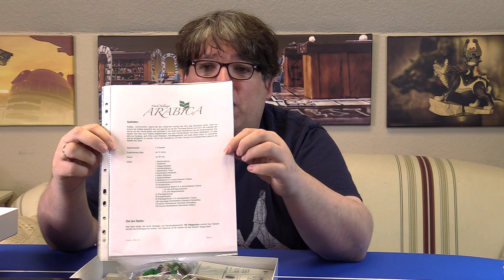Zu Tisch #100 Brettspiel Eindrücke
Eine rappelvolle Folge zu Tisch. Ohne großes Brimborium begehen wir hier Folge Nummer 100. Der Wahnsinn, wenn man so zurückdenkt, dass es dieses Format auf so viel Folgen geschafft hat, ist schon der Hammer. Wir freuen uns und, freuen uns vor allem über euch die ihr auch all all den Wochen und Monaten immer noch jeden Sonntag dabei seid und natürlich freuen wir uns auch über jeden, der neu dazu kommt. Ganz, ganz groß! Vielen Dank und nun seht selbst!

The Dark Sands 00:28
Churchill 2:05
Valparaiso 3:36
Kampf um Rokugan 5:09
The Estates 7:10
Arabica (Prototyp) 8:37
Shogun 10:50
Europe in Turmoil 13:05
Forum Trajanum 18:19